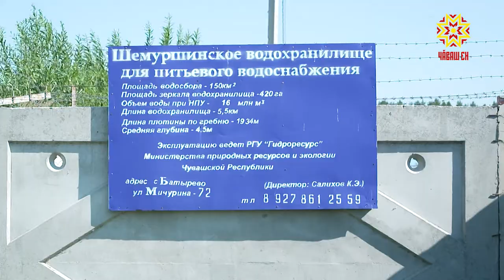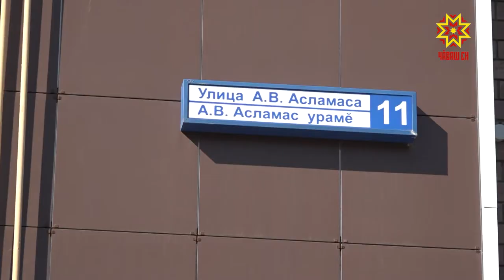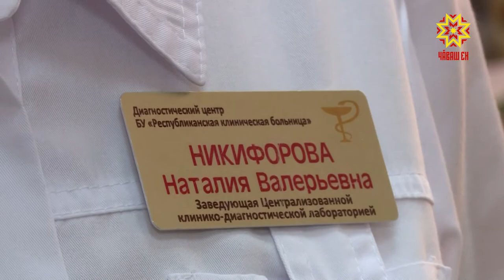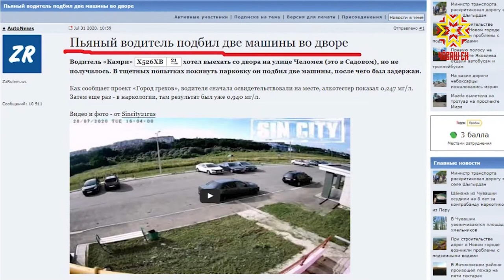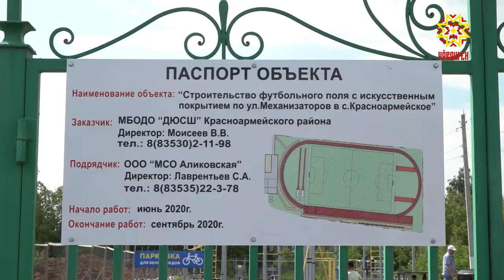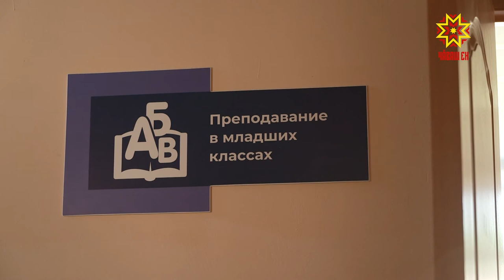Республика 06.08.2020 на русском языке. Вечерний выпуск